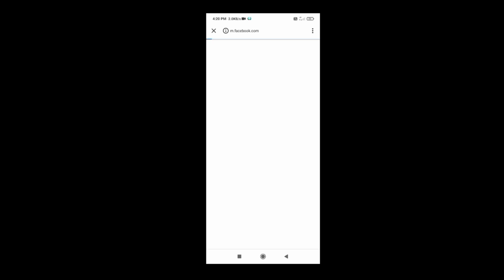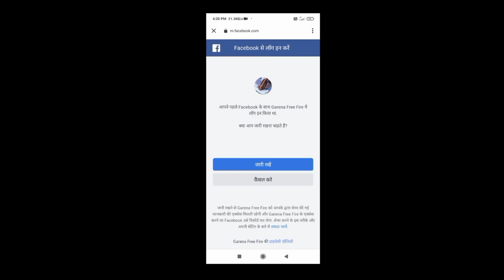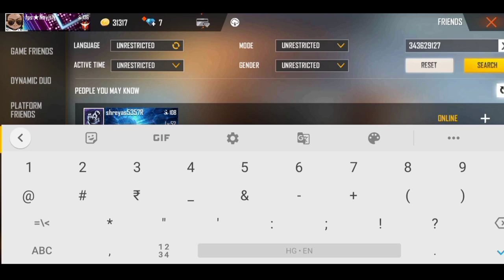Free Fire Inspect Glitch 2022|Free Fire Dress Change Glitch 2022| Id Inspect Glitch Free Fire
Hello Guys
In this video I am Going To Show You A Free Fire Inspect Glitch From Which You Can Get All Criminal Bundle Free In Free Fire
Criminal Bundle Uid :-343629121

HOW TO GET ANYBODY'S DRESS BY INSPECTING THEM IN FREE FIRE || NEW GLITCH TRICK - GARENA FREE FIRE
FreeFire After Update New Dress Glitch | How to get Rear Bundle In FreeFire | FreeFire New VIP Glich
GOLD ROYALE DONALD TRUMP🤣OMG -para SAMSUNG A3,A5,A6,A7,J2,J5,J7,S5,S6,S7,S9,A10,A20,
HOW TO GET ANYBODY'S DRESS BY INSPECTING THEM IN FREE FIRE NEW GLITCH TRICK WITHOUT HACK ||

1.vip costume glitch free fire
2.vip dress glitch free fire
3.free fire dress glitch 2020
4.vip glitch pack free fire
5.costume glitch free fire
6.free fire vip glitch pack
7.free fire cloth glitch
8.rare costume pack
9.data config
10.free fire costume glitch
11.super vip glitch pack
12.glitch free fire dress
13.how to do costume glitch in free fire 14.free fire clothes glitch
15.data config vip
16.data config freefire
17.freefire bundle glitch
18.new vip glitch
19.vvip costume glitch
20.Swaggy Rup

▶ Garena Free Fire Mexico Live
▶ Garena Free Fire Thailand Live
▶ Garena Free Fire Hiroshima Live
▶ Garena Free Fire Nepal Live
free fire gun skin glitch
free fire drees glitch midiafire link
free fire data config
FREE BLACK T SHIRT
super vip glitch pack
free fire new dress glitch
Swaggy Rup
vip costume glitch free fire
vip glitch pack free fire
rare incubator dress Glitch
Free fire legendary bundle glitch pack
data config
street boy bundle Glitch
vip costume pack glitch

new vip glitch after update
The finalbround
Swaggy rup

free fire glitch 2021
free fire dress glitch 2021
free fire glitch file
fire play station
inspect glitch free fire